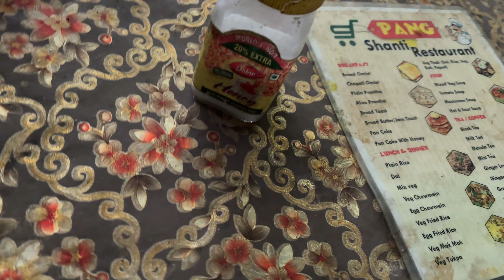Insane stargazing, and the things we saw along the way! So lucky!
On our way back from photi la, we planned the journey via Nyoma to Mahe bridge and beyond. Suffice to say that it was Ladakh once again at its best! Gorgeous views, migratory bird and the serene river Indus along the way! The part of the vlog was perhaps the most memorable!